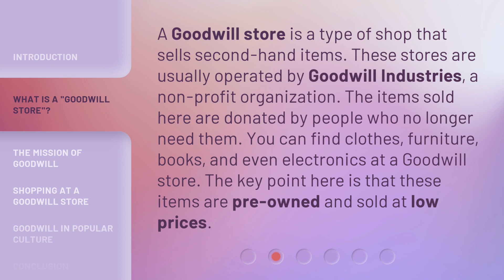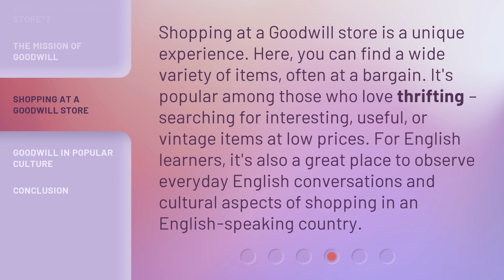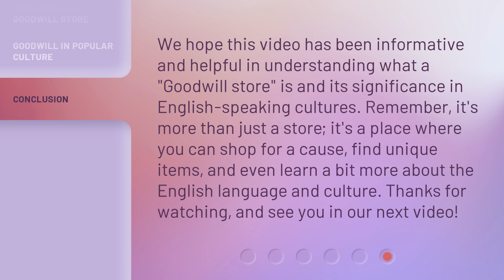Understanding "Goodwill Store": A Guide for English Learners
00:00 • Introduction - Understanding "Goodwill Store": A Guide for English Learners
00:31 • What is a "Goodwill Store"?
01:00 • The Mission of Goodwill
01:31 • Shopping at a Goodwill Store
02:00 • Goodwill in Popular Culture